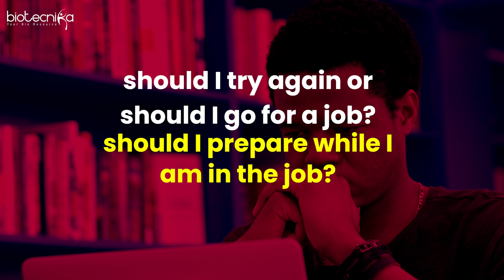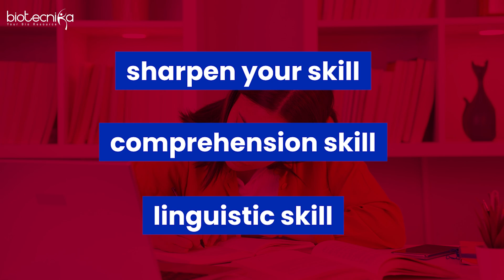Most Asked Question - What Next After CSIR NET? Take Up Job? Or Write CSIR NET Exam Again?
Hey there! If you've cracked the CSIR NET Life Science exam, you're probably wondering, "What's next?" Should you grab a job or give the exam another shot? Let's break it down for you in simple terms.

Getting a job right after CSIR NET life science exam has its perks. You get to earn, grow professionally, and apply what you've learned. But, it might mean less time for further studies or research.

On the flip side, taking the CSIR NET life science exam again could lead to better opportunities like research fellowships or academic positions. It's a bit tough, but with dedication, you can do it!

Your choice depends on what you want. Do you prefer a stable job or are you passionate about research and academics? Take your time to think about your goals.

Explore different job options like academia, research, or industry. See what suits you best. And if you decide to retake the exam, make a study plan, practice a lot, and stay focused.

Introducing the CSIR NET LAKSHYA Batch for June 2024 & Dec 2024 exams, designed to help you achieve your career goals with precision.

👉 Get 6 Months of Coaching for only Rs 7200/-
👉 Or opt for 12 Months of Coaching at just Rs 9100/-

Join our LIVE CLASSES tailored for CSIR NET life science 2024 & DBT BET 2024 exams, commencing on 15th Feb 2024. Just like an archer aims for a bullseye, our Lakshya Batch aims to guide you accurately toward your career goals.

🌟 Class Timings:

7 pm to 10 pm (Monday to Friday)
Or 10 am to 1 pm (Monday to Friday)

Exclusive Feature: Each student receives access to a Dedicated Study Portal with Video Backups and PPTs of all classes of csir net life science for convenient revision anytime, anywhere.

Don't miss this opportunity to accelerate your career in Life Sciences!

In conclusion, the decision to pursue a job post-CSIR NET or undertake another attempt at the exam is a pivotal juncture in your academic and professional journey. There's no one-size-fits-all solution, as each individual's circumstances and aspirations are unique. Therefore, weigh the pros and cons diligently, seek counsel from mentors, peers, and professionals, and make an informed decision that aligns with your goals and aspirations.

Remember, there's no right or wrong choice here. It's all about what makes you happy and fulfilled in your career journey.